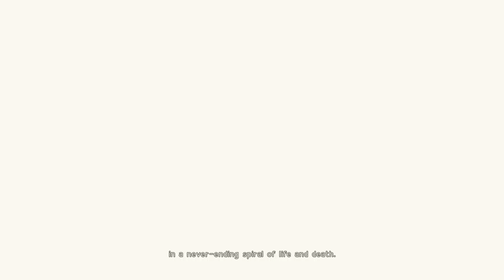NieR: Automata - 01 Prologue